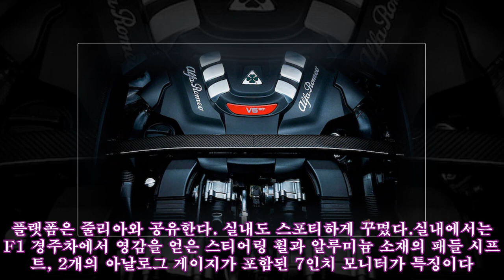알파로메오의 첫 SUV 스텔비오 공개, 고성능 버전은 505마력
,#2016 LA 오토쇼,Alfa Romeo,LA모터쇼,STELVIO,SUV,스텔비오,알파로메오,알파로메오 스텔비오
알파로메오의 첫 SUV이니만큼 큰 관심을 모았다. 알파로메오는 스텔비오가 미국 시장 공략의 첨병 역할을 해줄 것으로